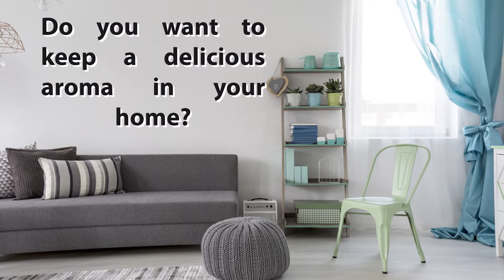How to Make Homemade Air Freshener- HomeArtTv by Juan Gonzalo Angel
I’ve done a few posts on natural ways to eliminate odors, but these DIY gel air fresheners just might be my favorite! They’re easy to make, you can customize them with any scent you prefer, and they’re very nice to look at! :-) The process is so simple, you can easily make a bunch of air fresheners in just a few minutes.